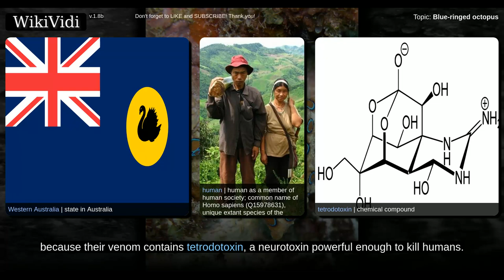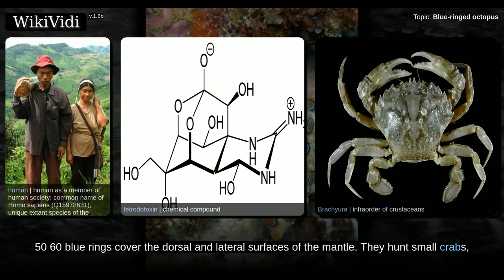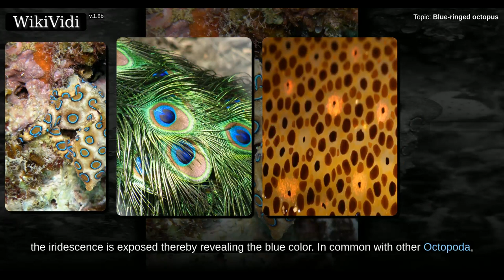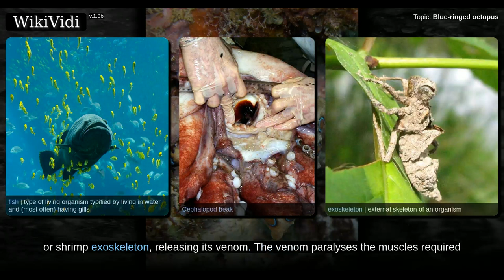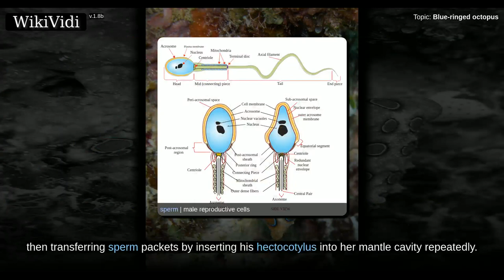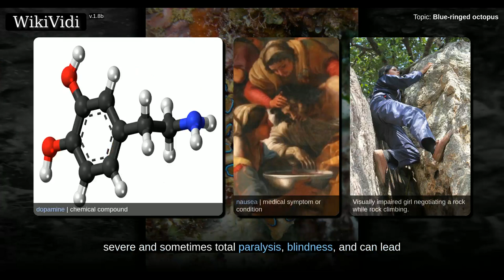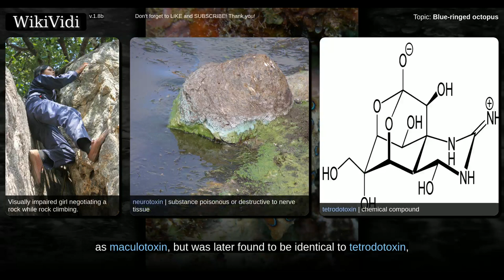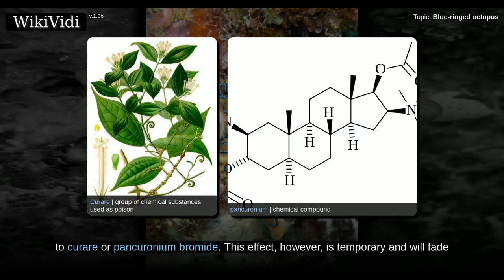BLUE-RINGED octopus - WikiVidi Documentary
The blue-ringed octopodes are three octopus species that live in tide pools and coral reefs in the Pacific and Indian Oceans, from Japan to Australia. Their primary habitat is around southern New South Wales, South Australia, northern & south-western Western Australia. They are recognized as one of the world's most venomous marine animals. Despite their small size, , and relatively docile nature, they are dangerous to humans if provoked and handled,, because their venom contains tetrodotoxin, a neurotoxin powerful enough to kill humans. They can be identified by their characteristic blue and black rings, and yellowish skin. When the octopus is agitated, the brown patches darken dramatically, iridescent blue rings, or clumps of rings, appear and pulsate within the maculae. Typically, 50 60 blue rings cover the dorsal and lateral surfaces of the mantle. They hunt small crabs, hermit crabs, shrimp, and other small crustaceans.

Shortcuts to chapters:
00:01:10: Classification
00:01:28: Behavior
00:03:05: Feeding
00:03:38: Reproduction
00:04:55:  Toxicity
00:05:25:  Venom

Copyright WikiVidi.